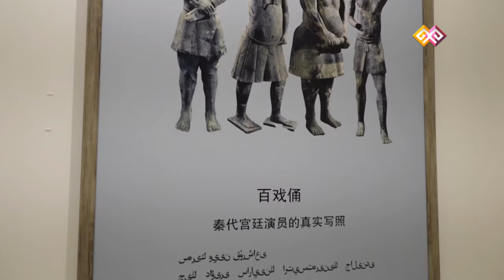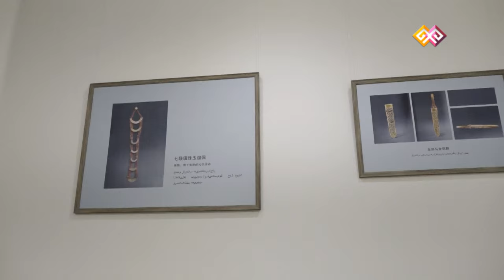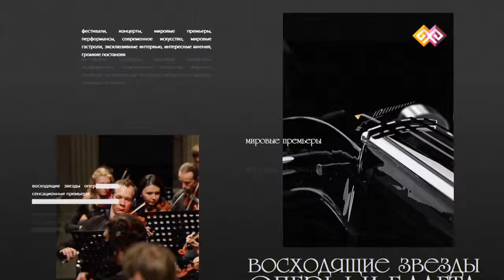"Культпоход" (0091) - 08.06.16